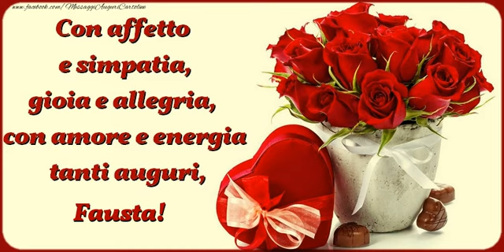Tanti Auguri di Buon Compleanno Fausta!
Si avvicina il giorno di compleanno d'una persona a voi più cara con nome Fausta? Vi invitiamo a scoprire le nostre cartoline musicali di compleanno con nome Fausta.